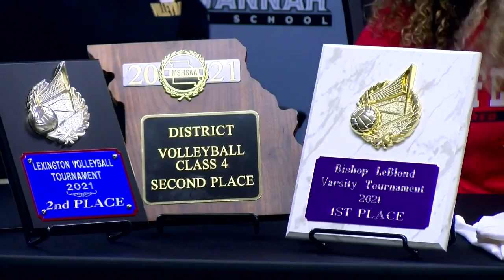Jones signs with Coffeyville Community College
Jones has been a key part of the Savannah volleyball team throughout her high school career.